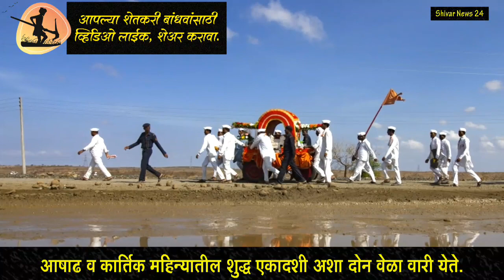पंढरपूरची आषाढी वारी | कशी मिळते ताकद? | विठ्ठलाच्या दर्शनाने शेतकऱ्यांना वर्षभर ऊर्जा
शेकडो वर्षांची परंपरा असलेल्या पंढरपूर येथील विठूरायाच्या दर्शनासाठी लाखो भाविक शेकडो किलोमीटर पायी महाराष्ट्राच्या कानाकोपऱ्यातून येतात. संत ज्ञानेश्‍वर, संत तुकाराम, संत एकनाथ महाराजांचा जयघोष करीत वारकरी पंढरीला मजल दर मजल करीत पोचतात व दर्शनानंतर वर्षभराची ऊर्जा घेऊन गावी परततात.